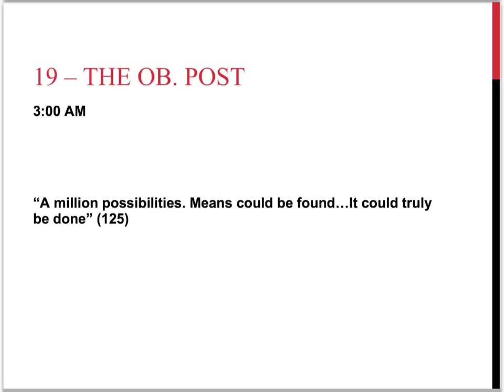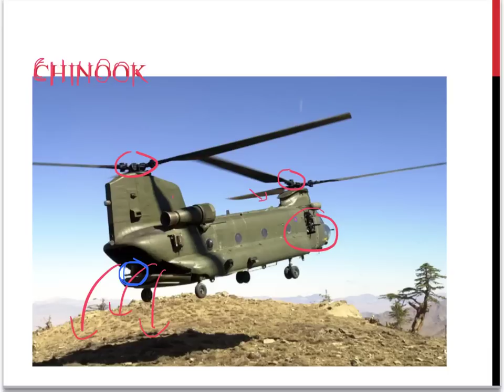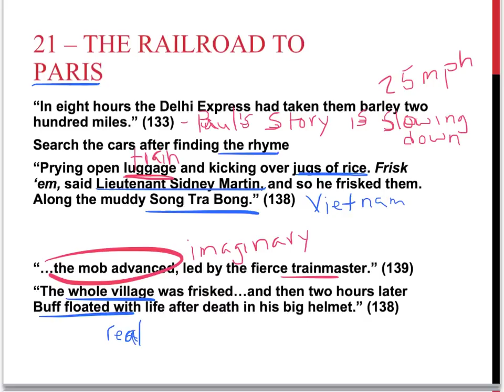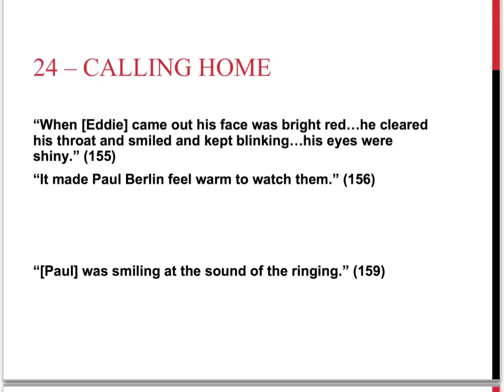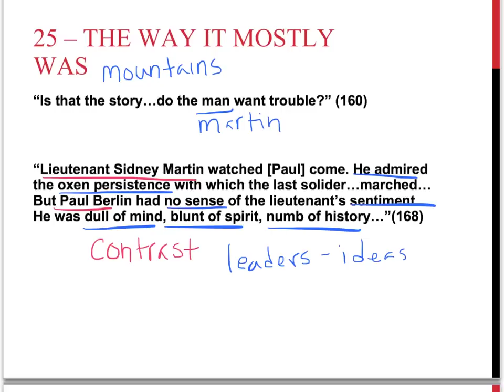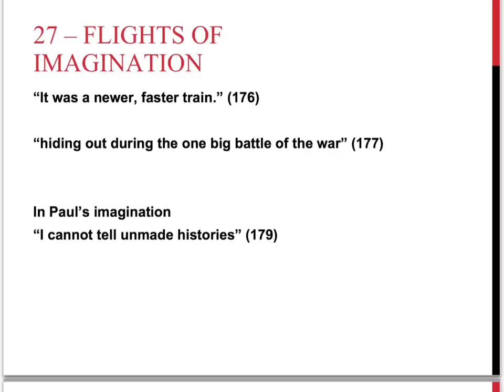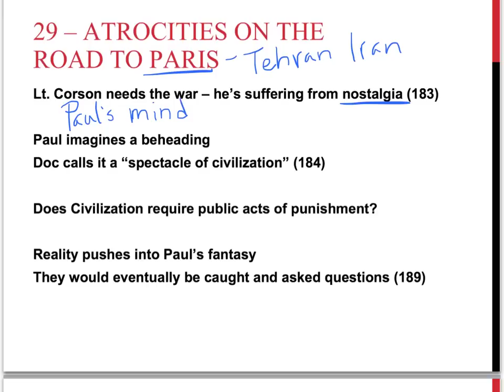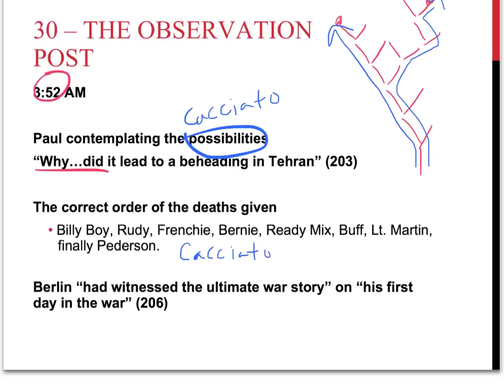Going After Cacciato Chapters 19-30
This flipped classroom video will summarize the key points of Chapters 19-30 including the imagery of the door gunners and the symbolism of the two trains!